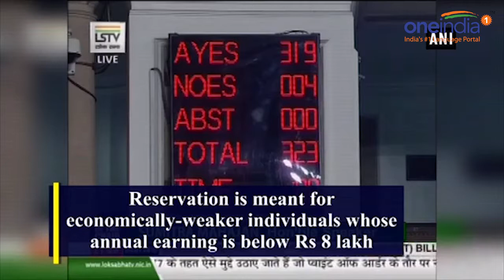Lok Sabha passes bill providing 10% quota for economically weak in general category | OneIndia News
The Lok Sabha on Tuesday passed a Constitution Amendment Bill to grant 10 % reservation in education and government jobs to economically-weak individuals belonging to the general category, across religions. The reservation is meant for economically-weaker individuals whose annual earning is below Rs 8 lakh and who possess less than 5 acres of agriculture land. There were 323 votes in favour of the bill, and 3 against it.